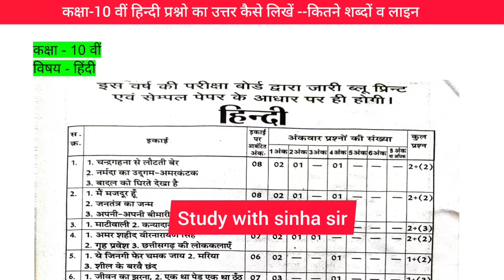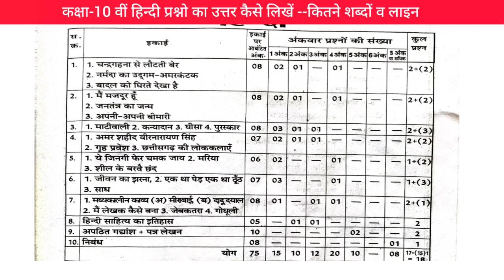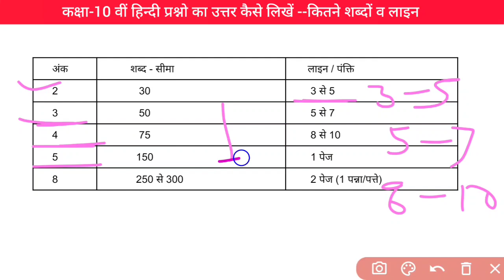कक्षा-10 वीं हिन्दी प्रश्नों का उत्तर कैसे लिखें कितने शब्दों व लाइनों मेंprashno kauttarkaise likhe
कक्षा-10 वीं हिन्दी प्रश्नों का उत्तर कैसे लिखें कितने शब्दों व लाइनों में prashno ka uttar kaise likhe